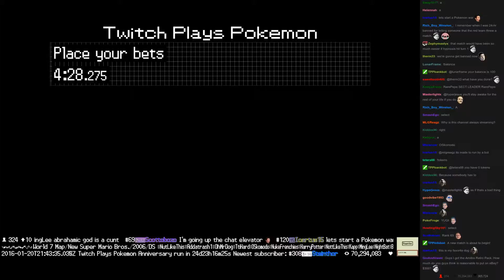Twitch Plays Pokémon Battle Revolution - Match #35688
Match #35688 [Blue: Wormadam Trash, Drapion, Magnezone] vs [Red: Shroomish, Poliwag, Altaria]